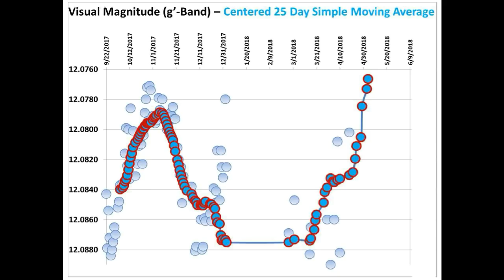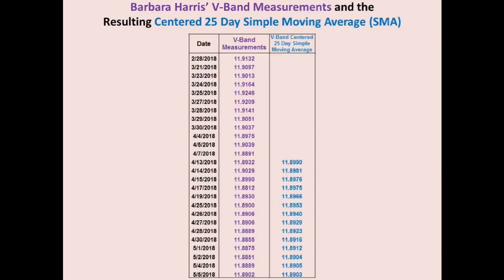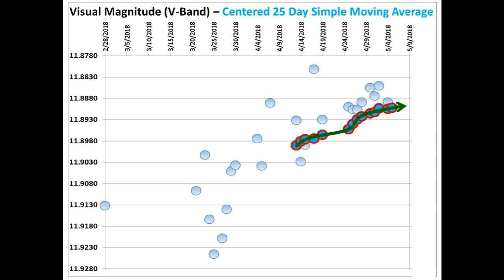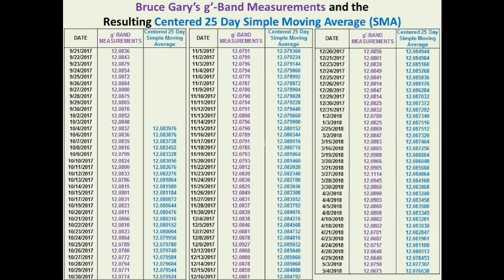Tabby’s Star KIC 8462852 Flux Update for May 5, 2018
We provide a very quick update on the flux level of Tabby’s Star and show that we are currently in a very abrupt brightening event.

Many thanks to Bruce Gary and Barbara Harris for their flux measurements of KIC 8462852.